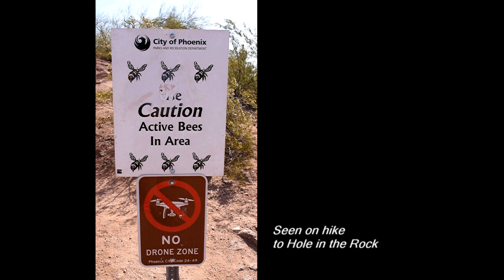Hole in the Rock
Actually, TWO holes and a heart-shaped sun "shadow": Papago Park's Hole in the Rock geological formation. -- Phoenix, Ariz. (2022)

travel, vacation, geology, geological formation, rock, hole in the rock, papago park, usa, arizona, maricopa, phoenix